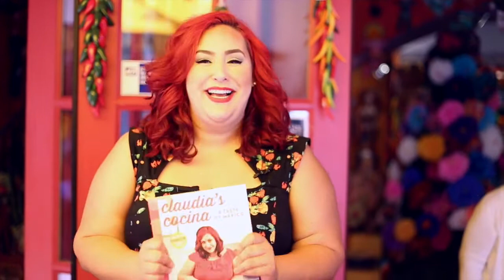Claudia's Cocina: A Taste of Mexico Now Available at Old Town San Diego's Bazaar del Mundo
MasterChef Season 6 winner Claudia Sandoval promotes her new cookbook Claudia's Cocina:  A Taste of Mexico at Old Town San Diego landmark Bazaar del Mundo.